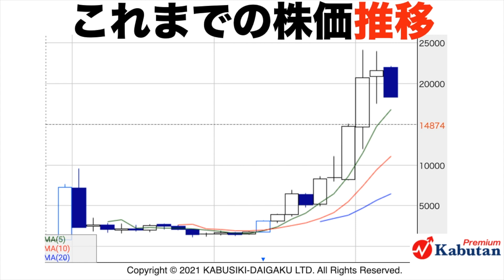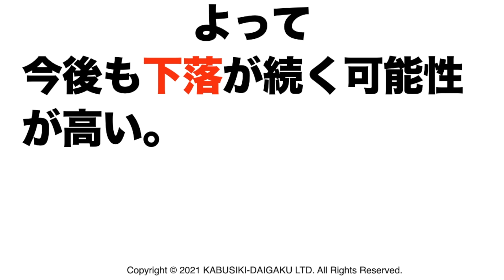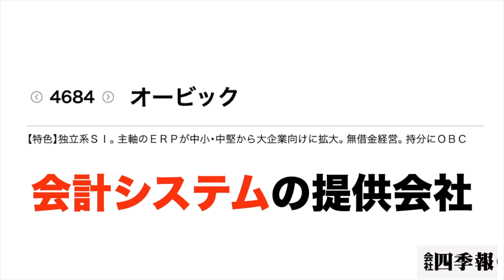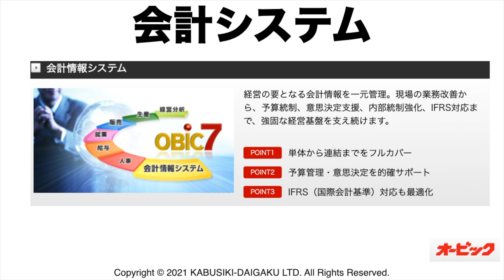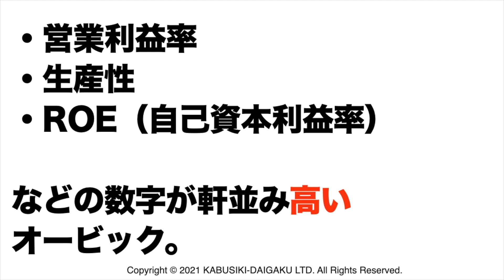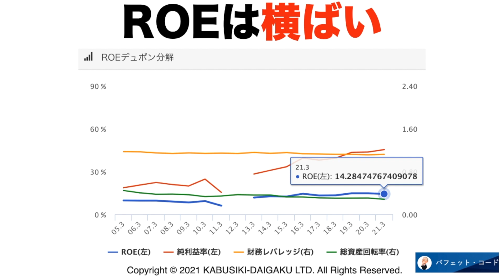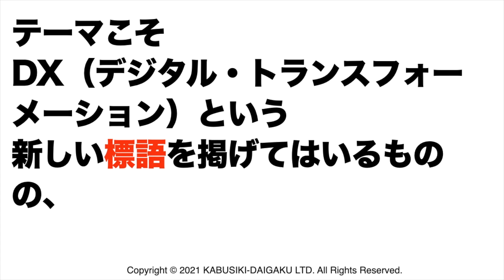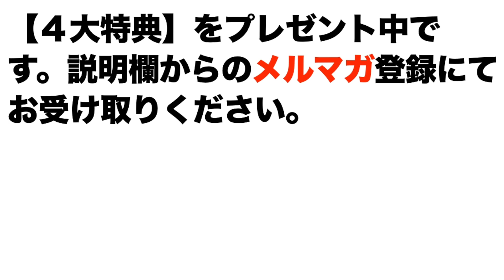【オービック(4684)】株価予想